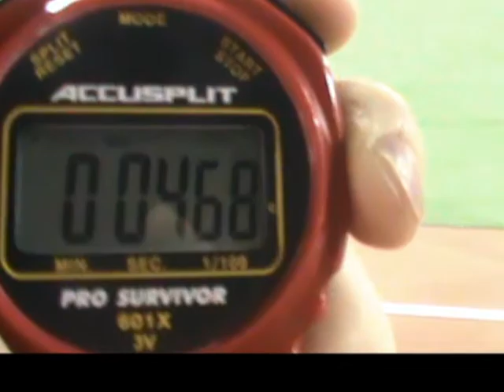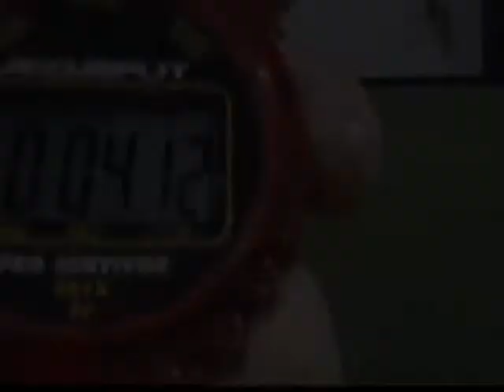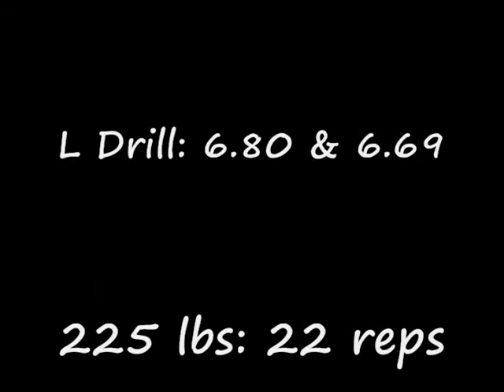Mike Tauiliili combine workout video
Mike Tauiliili test numbers in 40 yard dash, 3 cone drill, L drill, 225 lbs reps, and position work on the field.  Mike Tauiliiili was tested at Athletic Republic in Houston, Texas on April 30, 2010.

Test Numbers:
40 yd dash: 4.71 & 4.68
3 cone: 4.12 & 4.09
L drill: 6.80 & 6.69
225 lb: 22

Mike Tauiliili was in the 2009 training camp with the Indianapolis Colts  and played in all four pre-season games.  Since being released he has been training daily at Athletic Republic located in Houston, Texas

Mike Tauiliili played at Duke University as a 4 year starter where he earned All American and All ACC honors during his senior year campaign.  Mike was invited to the East-West Shriners Senior All-Star game and was elected team captain by his coaches and peers.  Mike went on to tally 18 tackles and was named Defensive Player of the Game.